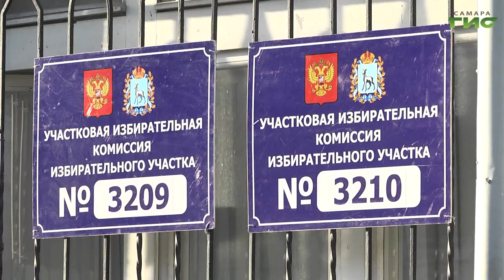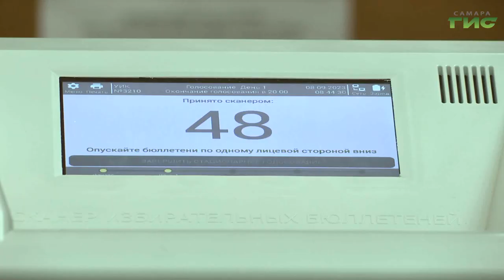На избирательных участках в Самаре людно с самого утра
Люди с самого утра активно идут на избирательные участки. Наш корреспондент Ксения Баканова узнала, как работают УИК №№ 3209 и 3210 и готова рассказать подробности.